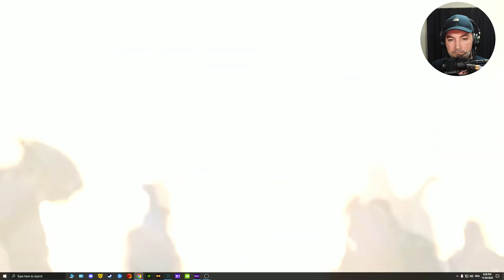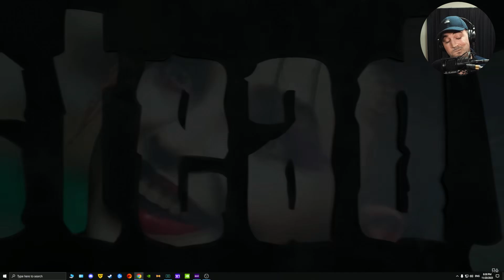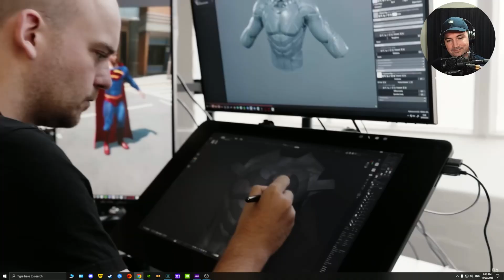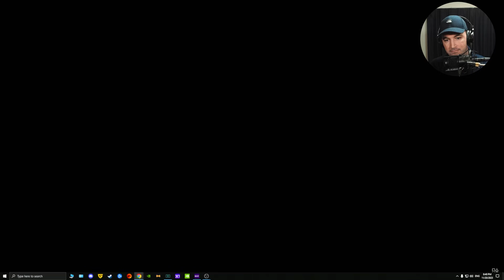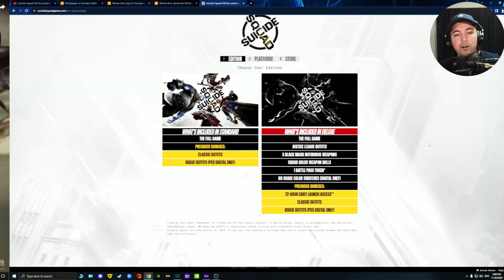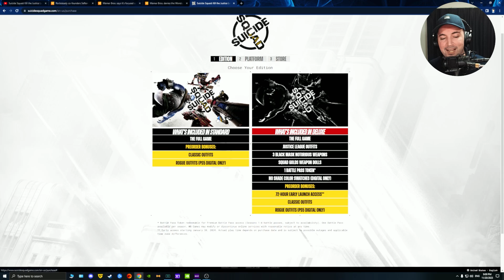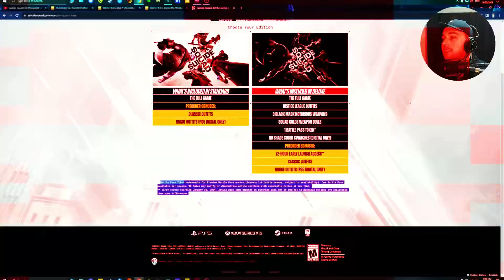Suicide Squad Kill the Justice League is ALREADY DOOMED...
It has not been a good year for Rock Steady Studios. Being known for making some of the best super hero games in the Batman Arkham games to then be hated online for their upcoming game: Suicide Squad Kill The Justice League.

This live service game is the last thing fans want from this beloved team. Instead of a cool story set in the DC universe with the justice league and other characters, we are getting a looter shooter always online live service game... With less than 3 months before release, WB Games and Rock Steady have released the first Insider video ( Suicide Squad: Kill the Justice League - Suicide Squad Insider 01 - Story & Game play)

What do you think of the game? Will it survive the negative press or is this game dead on arrival?

We welcome you to Direct Gaming. A hub for everything gaming. From Consoles, to PC, accessories and more.

VIDEO CREDITS:
CREATOR ▶ Tallen
EDITOR ▶ James Thursday
GFX ▶ Kuwa